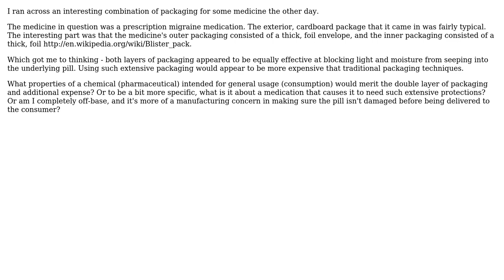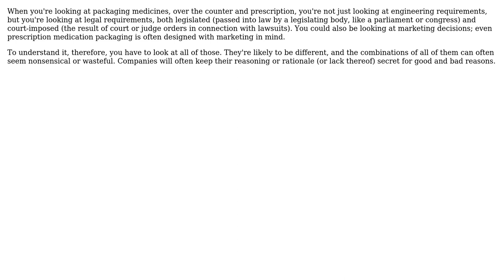Engineering: Understanding redundant pharmaceutical packaging (2 Solutions!!)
Engineering: Understanding redundant pharmaceutical packaging